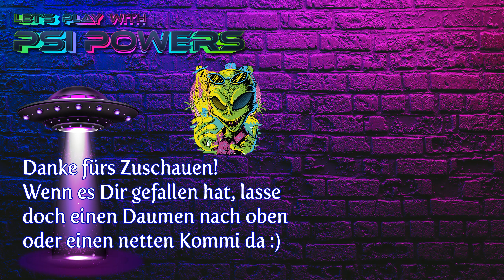Ghost Exorcism INC. 017 Großes Update (Beta) Eine gruselige Hose 😈 Let's Play deutsch PC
Ghost Exorcism Inc Let's Play deutsch von Psi Powers!
JETZT großes neues UPDATE

Ghost Exorcism Inc ist ein gruseliges Spiel über Exorzismen. Die Mission des Exorzisten ist es, Wesen zu reinigen, die Orte wie Schlösser, Herrenhäuser und verlassene Häuser heimsuchen. Exorzisten haben mehrere paranormale Werkzeuge zur Verfügung wie der EMF K2-Detektor, der Entitätsanalysator, der Bedrohungsdetektor, Überwachungskameras usw.
Sobald die Bedrohung identifiziert wurde, können Sie dem gegebenen Exorzismusprotokoll folgen, indem Sie Geräte wie die Neutrino-Pistole, Weihwasser, Weihrauch (und mehr), um die übernatürlichen Wesenheiten dorthin zurückzuschicken, wo sie herkamen.

GAMING